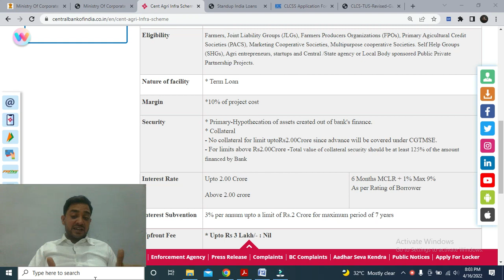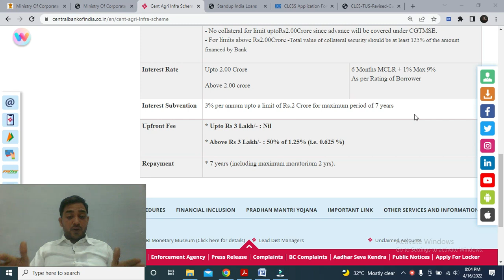FPO के लिए सेंट्रल बैंक की लोन स्कीम। स्कीम की पूरी जानकारी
Cent Agri Infra Scheme

Purpose
Providing a medium - long term debt finances facility for investment in viableprojects for post-harvest management Infrastructure and community farming assetsthrough incentives and financial support in order to improve agriculture infrastructurein the country.

Eligibility
Farmers, Joint Liability Groups (JLGs), Farmers Producers Organizations (FPOs),Primary Agicultural Credit Societies (PACS), Marketing Cooperative Societies,Multipurpose cooperative Societies. Self Help Groups (SHGs), Agri entrepreneurs,startups and Central /State agency or Local Body sponsored Public PrivatePartnership Projects.

Nature offacility
* Term Loan

Margin
*10% of project cost

Security
* Primary-Hypothecation of assets created out of bank's finance.
* Collateral
- No collateral for limit uptoRs2.00Crore since advance will be covered underCGTMSE.
- For limits above Rs2.00Crore -
Total value of collateral security should be at leas125% of the amount financed by Bank

Interest Rate
Upto 2.00 Crore
Above 2.00 crore
6 Months MCLR + 1% Max 9%
As per Rating of Borrower

InterestSubvention
3% per annum upto a limit of Rs.2 Crore for maximum period of 7 years

Upfront Fee
* Upto Rs 3 Lakh/- : Nil
* Above Rs 3 Lakh/- : 50% of 1.25% (i.e. 0.625 %)

Repayment
* 7 years (including maximum moratorium 2 yrs).